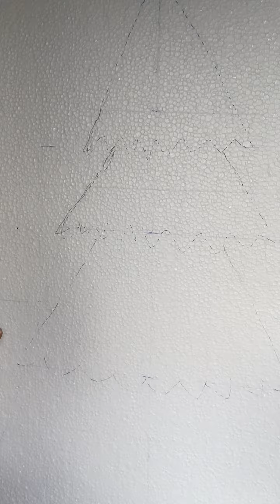Santa Claus and Christmas Tree made with thermocol🧑‍🎄🎄Easy step by step..Joyguru Arts Academy🌸video